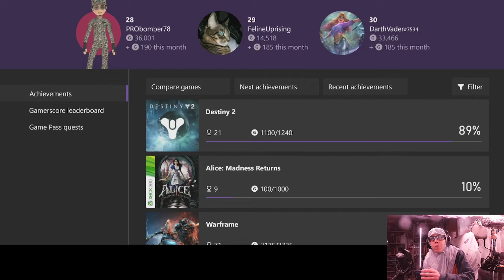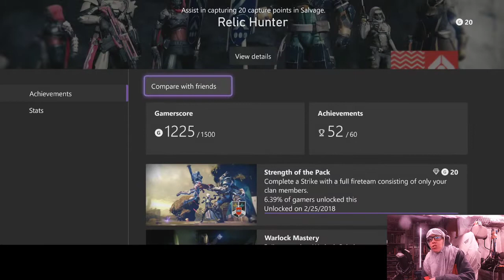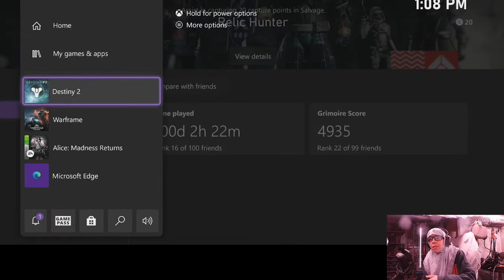Destiny 2 Festival of the Lost 2022 Pissed Me Off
My angry thoughts on The Festival of the Lost in Destiny 2 @Bungie